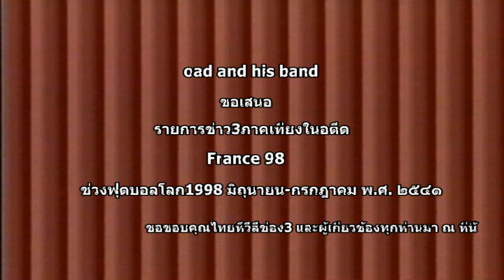ข่าวภาคเที่ยง 2541 ฟุตบอลโลก FRANCE 98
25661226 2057 ข่าวภาคเที่ยง 2541 ฟุตบอลโลก FRANCE 98